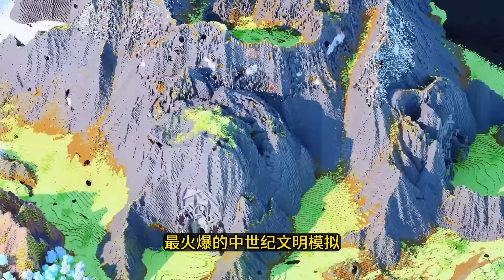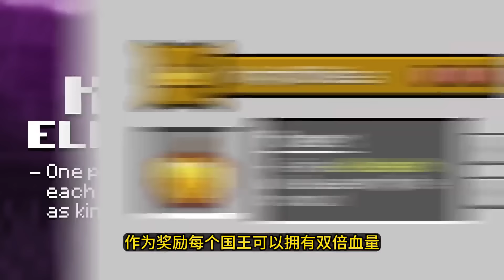我的世界：100名玩家参与的超精彩中世纪战争文明模拟，这次谁能取得最后的胜利统治整个大陆？